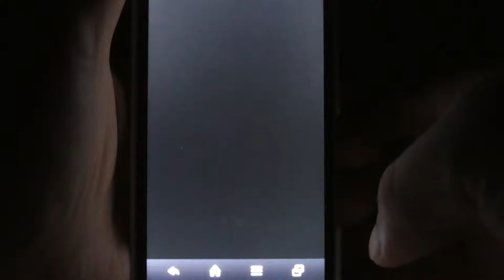【キングダム】 英雄の系譜 Part 2 ／ Kingdom Game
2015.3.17  撮影。2015年3月12日に、DeNAよりリリースされた、『キングダム -英雄の系譜-』をプレイしました。なかなか面白いです。